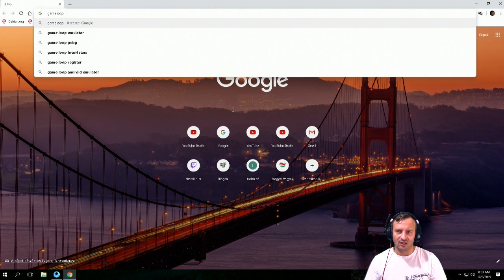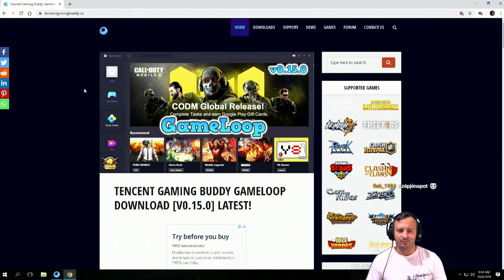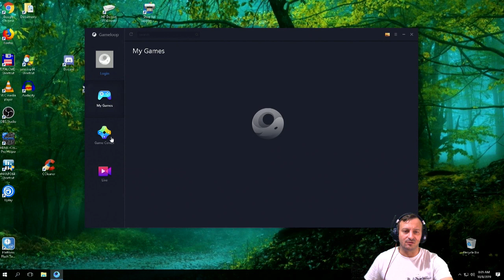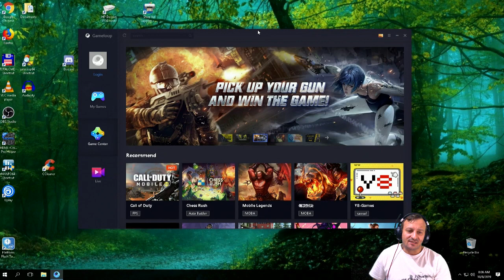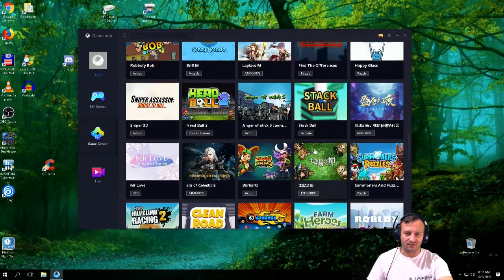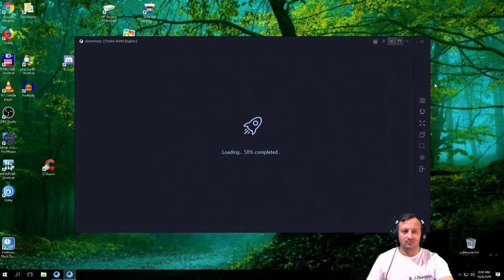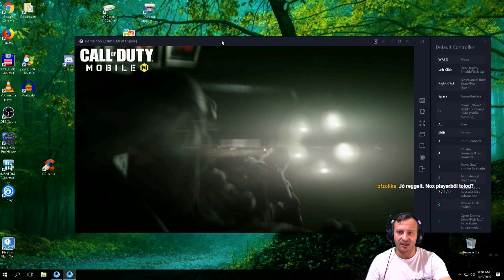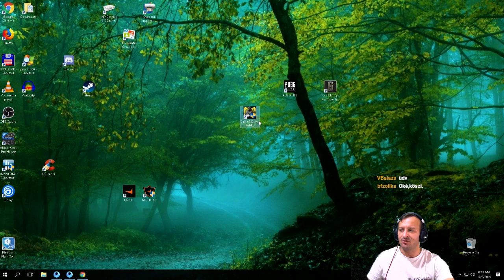Call of Duty Mobile - kérdeztétek, kipróbáltuk !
Többen kérdeztétek milyen, hát gondoltam akkor nézzük meg közelebbről  közösen.